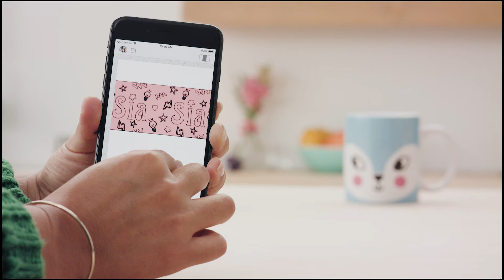New! The Cricut Mug Press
The Cricut Mug Press helps you make perfect, pro-quality mugs for you, your friends, and your family that last a lifetime. Optimized for Infusible Ink, Cricut Mugs are dishwasher and microwave safe, making them perfect gifts for any occasion. Now, you can easily make the perfect present for anyone in your life using the Cricut Mug Press!